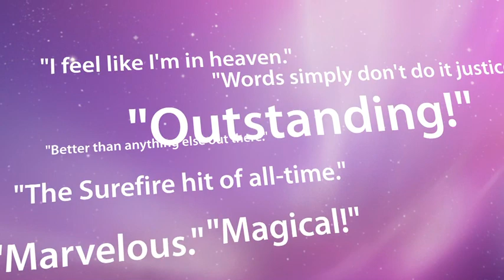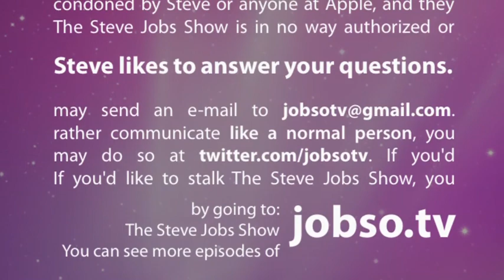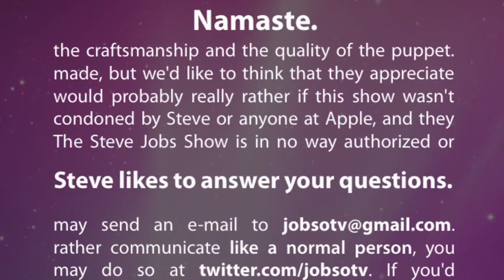Steve Jobs: People I Hate, People I Love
This is a partial list of the people that Steve Jobs hates, and a comprehensive list of the people he loves.